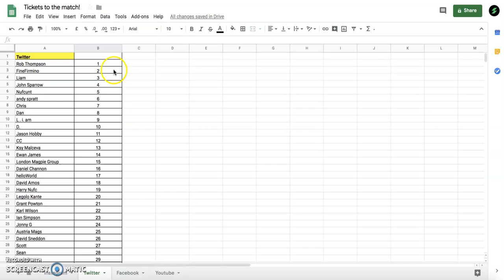Winners of the promo on 30 July - Twitter!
From now on, we will give away free tickets every Friday to one lucky user who registers on our platform!

Don't loose a chance to watch great Newcastle United from the stadium!